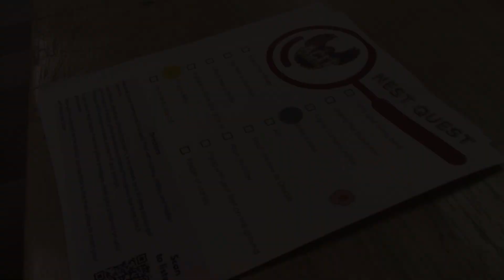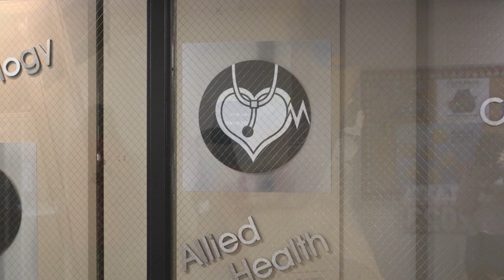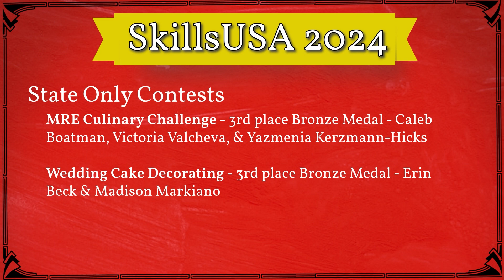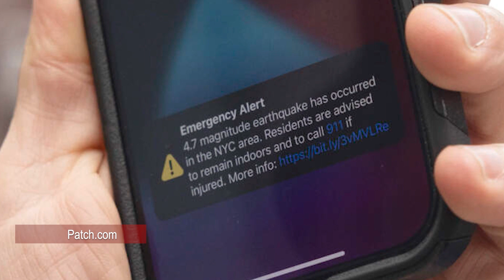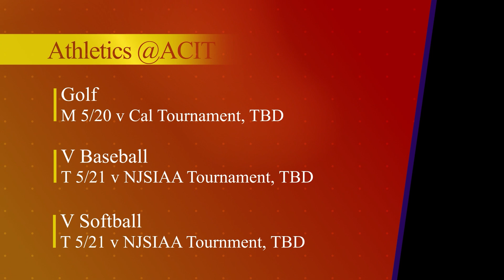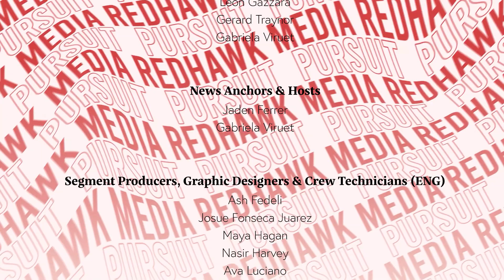Red Hawk News, Episode 33 (May 17, 2024)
Enjoy the latest episode of Red Hawk News, produced at The Atlantic County Institute of Technology within the Media Production & Digital Storytelling program.

00:00 - Show Preview & Opening
00:37 - Take Your Child to Work Day Wrap-Up
01:16 - Culinary Cook-Off Wrap-Up
02:22 - SkillsUSA Winners Wrap-Up
03:13 - Spring Music Concert Promo
03:31 - Photos of the Month
04:00 - Career Closet Promo
05:00 - Earthquake Hits NJ Wrap-Up
06:10 - ACIT Spring Spirit Week Announcement
06:41 - Character Counts Winners, April 2024
07:12 - Upcoming ACIT Home Athletics Schedule
07:34 - Closing & Credits

Produced and Edited by Ash Fedeli